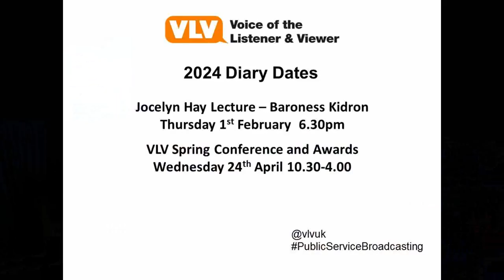How Should Broadcasters Tackle Fake News and AI?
A panel discussion at the 40th VLV Autumn Conference, held on 29 September 2023, to debate what broadcasters can do to tackle fake news and AI.
The speakers were Chris Banatvala, former Director of Standards at Ofcom,
Chris Morris, CEO of FullFact, and Marianna Spring, Disinformation and Social Media Correspondent at the BBC. Former Editor in Chief of ITN, Stewart Purvis, Chaired this session